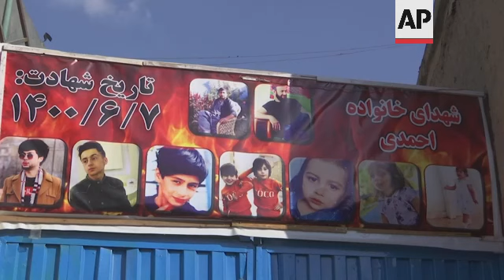Afghan victims saddened US drone strike unpunished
(14 Dec 2021) The Afghan survivors of an errant U.S. drone strike that killed 10 members of their family in August said Tuesday they are frustrated and saddened that U.S. troops involved in the attack will not face disciplinary action.
A hellfire missile had slammed into a car belonging to Zemerai Ahmadi, killing him and nine relatives, including seven children, in the chaotic final days of the U.S. troop withdrawal from Afghanistan.
On Tuesday, three of Ahmadi's brothers spoke of their loss, sitting just a few feet from where the missile struck on August 29.
Ahmadi, 37, was a longtime employee of an American humanitarian organization.
The strike that killed him and his family members came following the Taliban takeover of the country in mid-August.
It also came just days after an Islamic State group suicide bomber killed 13 U.S. troops and 169 Afghans at a Kabul airport gate.
U.S. forces believed that the car they were following was an imminent threat and decided to strike.
Since the strike, the Ahmadis had demanded that those responsible be punished and that they be relocated to the United States or a third country deemed safe for them.
For the Ahmadis, every day they remain in Kabul puts them at risk.
"Right now we are under threat, everywhere we go" said Emal Ahmadi, and added that people are asking them if they got a "huge compensation".
For Romal Ahmadi, whose three children aged 2-7 were killed in the strike, the days are a blur of depression and pain.
"America is a superpower," Romal Ahmadi said. "We are powerless to do anything so we leave it to God to punish them."
At the time of the strike, the U.S. was working to evacuate thousands of Americans, Afghans and other allies in the wake of the Afghan government's collapse.
For weeks after and despite mounting evidence that the U.S. had wrongly killed the 10 Ahmadis, the Pentagon maintained it had taken out a potential Islamic State operative.
It wasn't until mid-September that U.S. Marine Gen. Frank McKenzie, head of U.S. Central Command, called the strike a "tragic mistake" and said that innocent civilians were indeed killed in the attack.
The Pentagon review subsequently found there were breakdowns in communication in the process of identifying and confirming the target of the bombing.